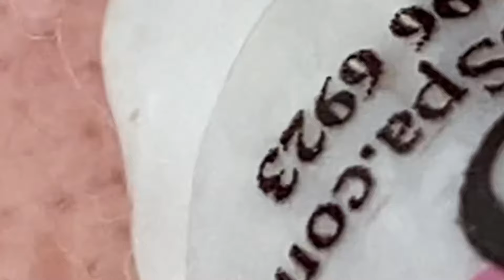𝐑𝐞𝐥𝐚𝐱 𝐄𝐯𝐞𝐫𝐲 𝐃𝐚𝐲 𝐖𝐢𝐭𝐡 𝐒𝐩𝐚 #1139